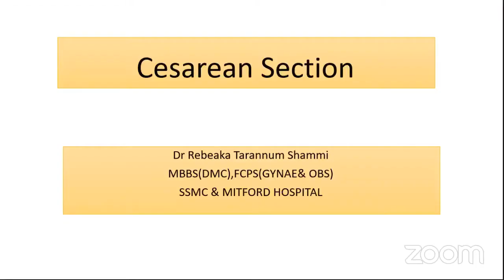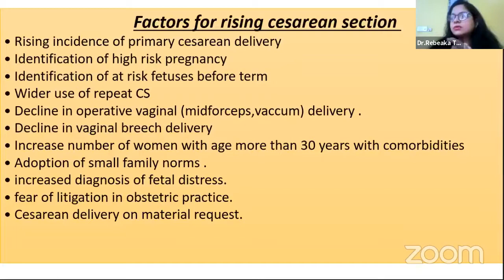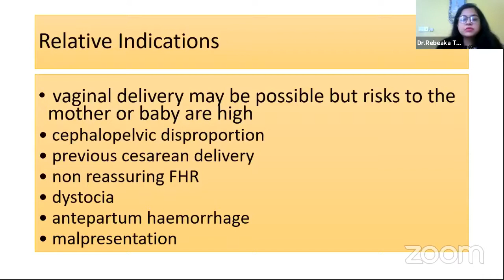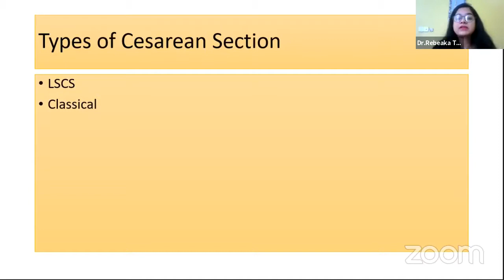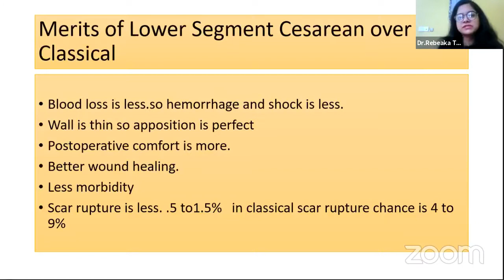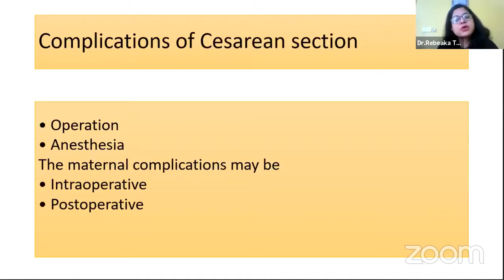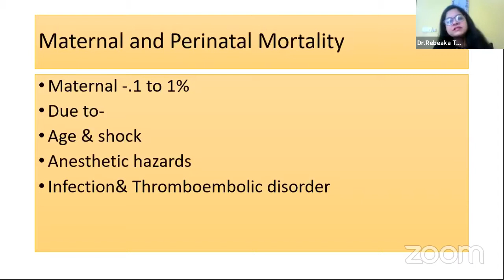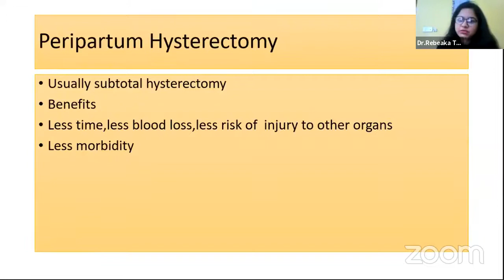Operative Obs Cesarean Section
Topic:  Operative Obs Cesarean Section
Mentor:
Dr. Rebeaka Tarannum Shammi
MBBS (DMC), FCPS  Gynae & Obs, Consultant Gynecologist Sir Salimullah Medical College  & Mitford Hospital.

You Tube: AxisMedicalSchool
Goole+: AxisMedicalSchool